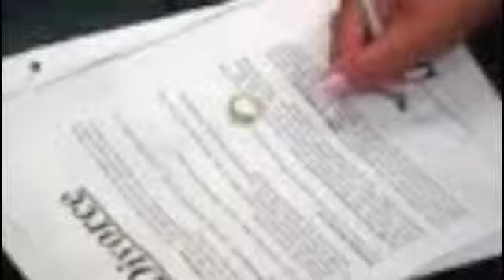Youth in the 1980's- Kasey Waychoff